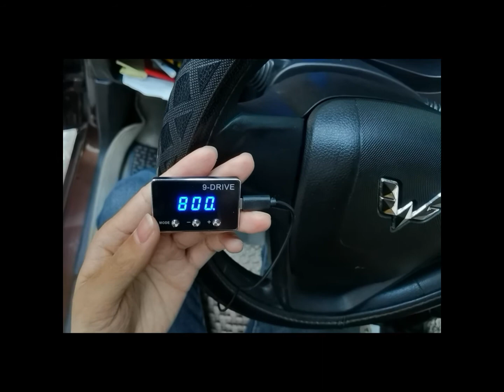throttle controller Calibration mode/study mode/factory reset,change the code